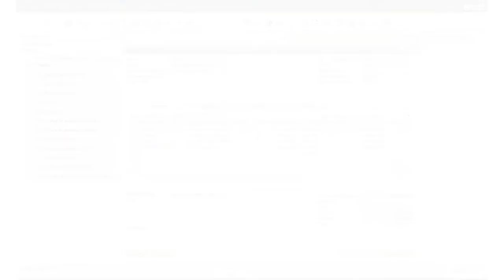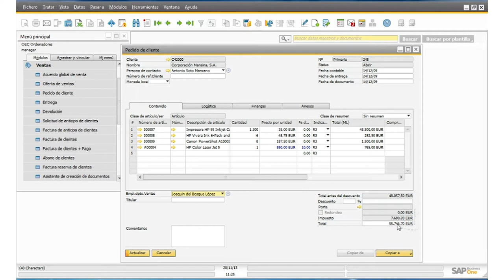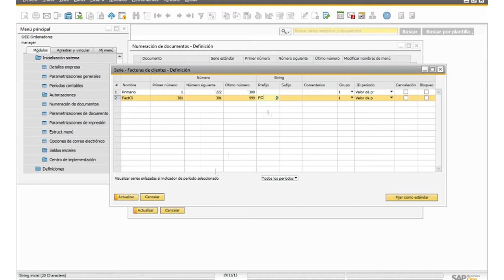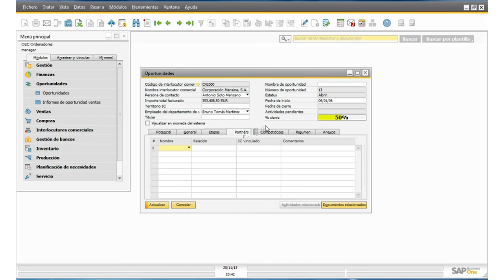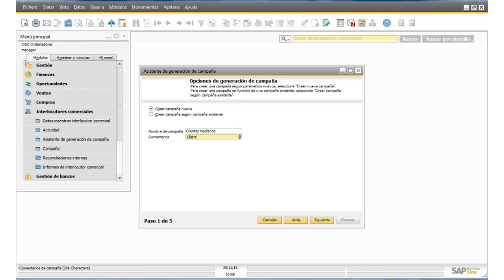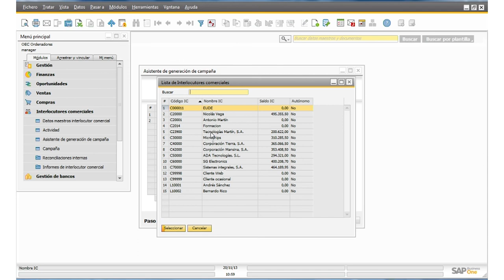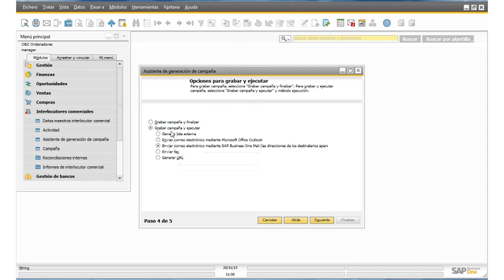20131126 VIDEO SAP SEGUNDA PARTE